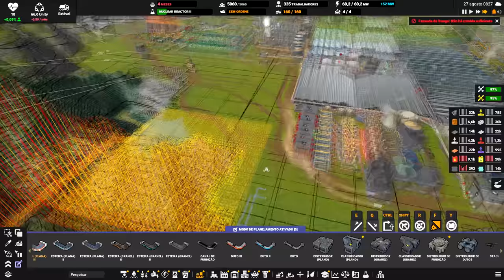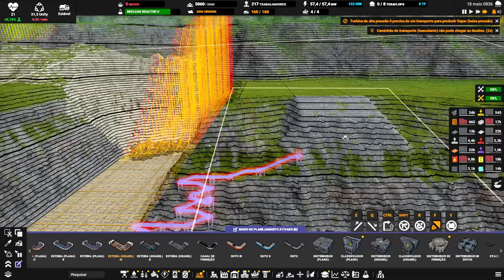⛵ Captain of Industry UPDATE 1 - Quanto mais Diesel melhor, o calcário foi alcançado enfim!!! EP31